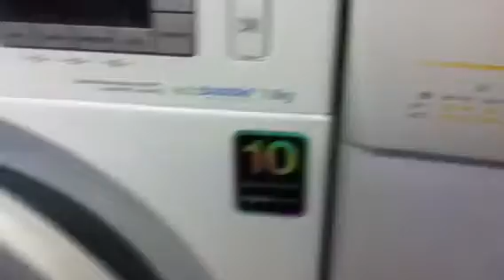zanussi dryer drying a pair of towels time 40 min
cool down
end
unloading